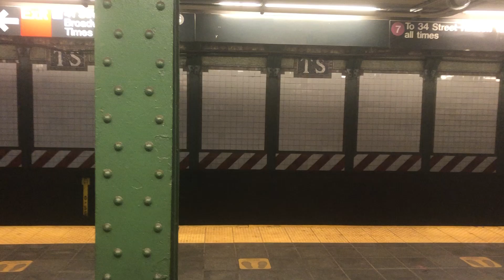Westbound MTA 7 train local in/out of Times Square-42nd Street, NYC, 1937 hrs., Sunday 15 May 2022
Westbound MTA 7 train local arrives and departs Times Square-42nd Street station, 1937 hrs., Sunday 15 May 2022. Shot with an iPhone.